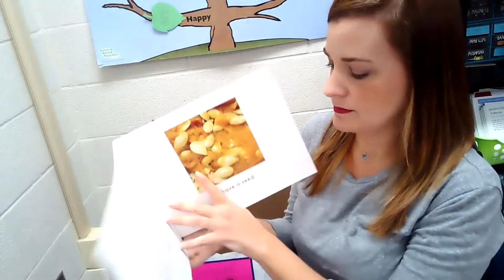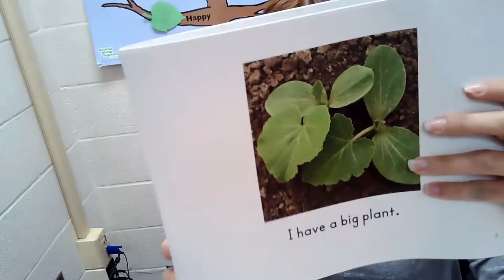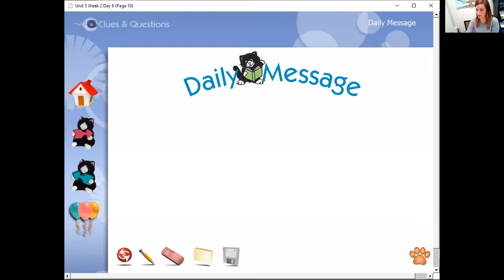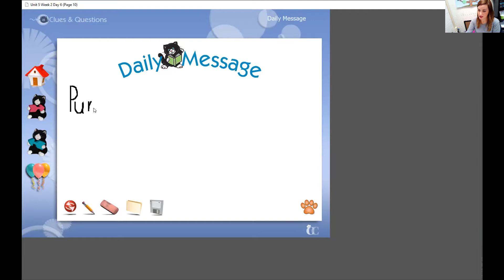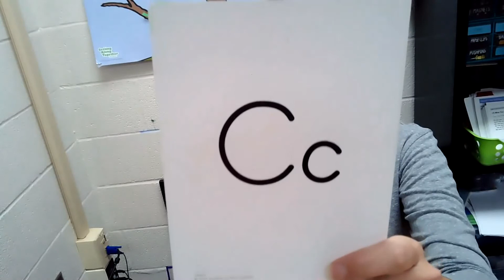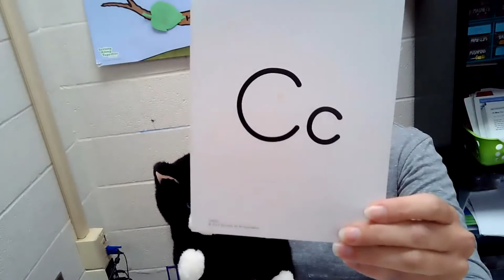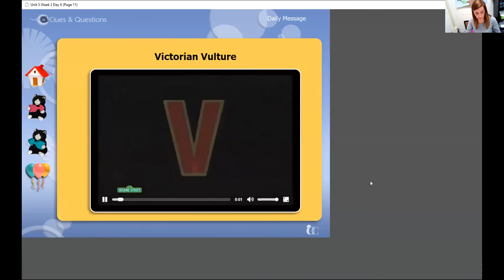SFA Unit 5, Day 6 Lesson